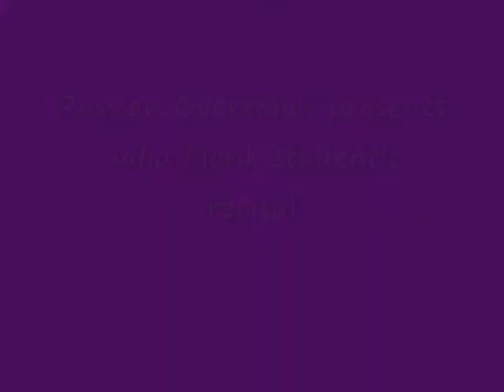Natalie Le's recital March 2012.wmv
Pop! Goes the Weasel and Baa! Baa! Black Sheep